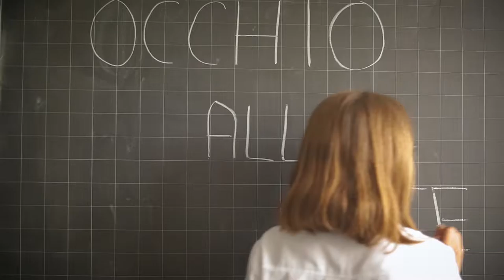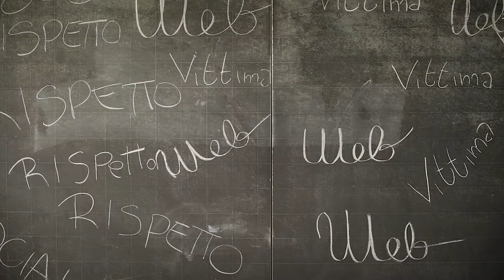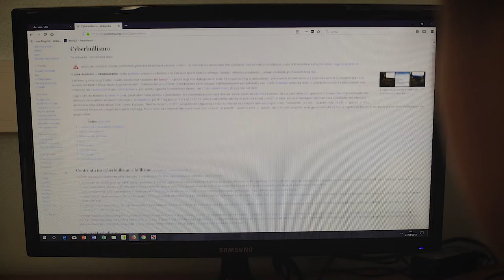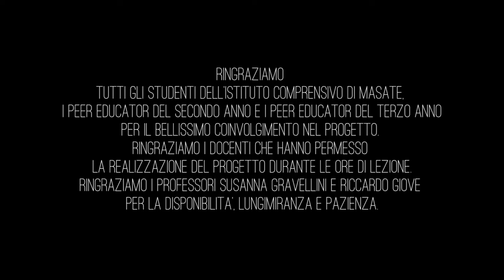occhioallarete - creative learning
Progetto di media & peer education realizzato presso l'istituto comprensivo di Masate Basiano, con il contributo del Comune di Masate-Basiano e Acli Masate Basiano.
Progetto realizzato da Industria Scenica e Cremit - Università Cattolica del Sacro Cuore di Milano